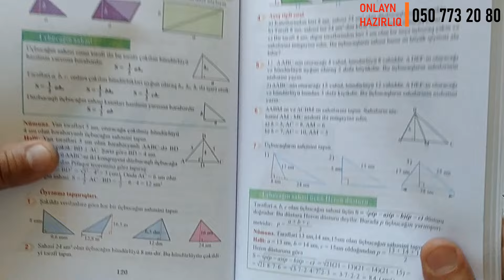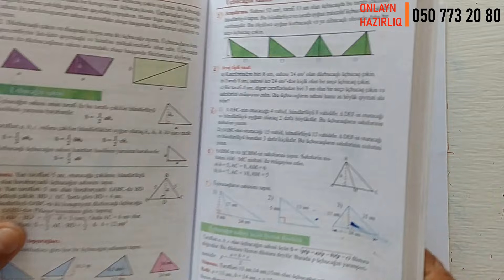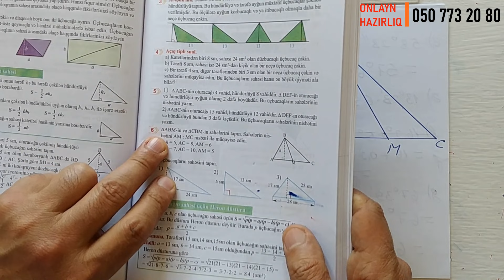Riyaziyyat 8 ci sinif. seh 120-121. Üçbucağın sahəsi / dersimiz riyaziyyat